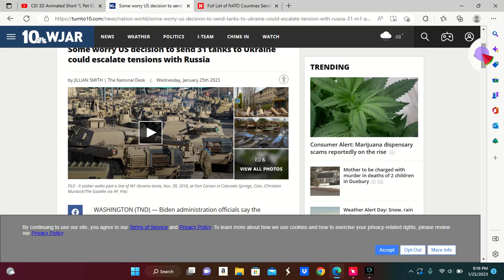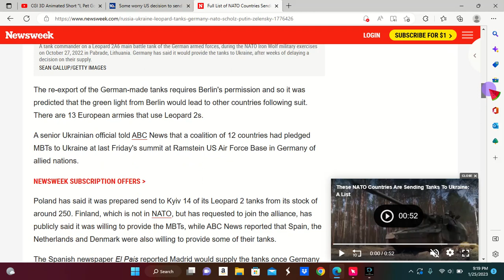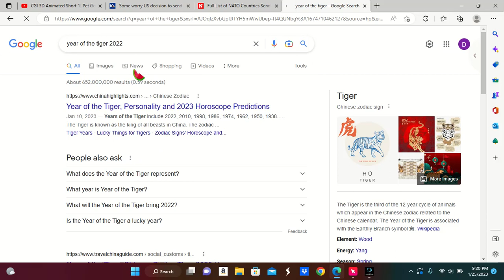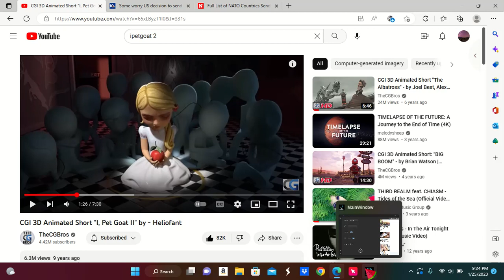Ipetgoat2 and the tanks of the Chinese new year